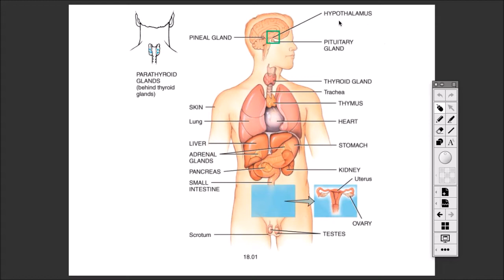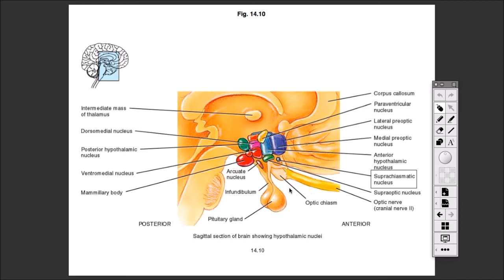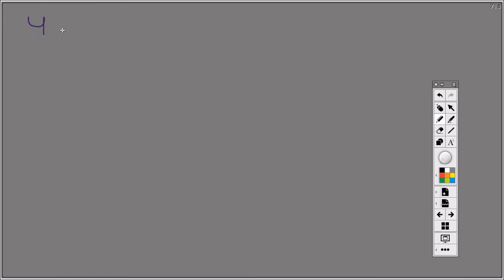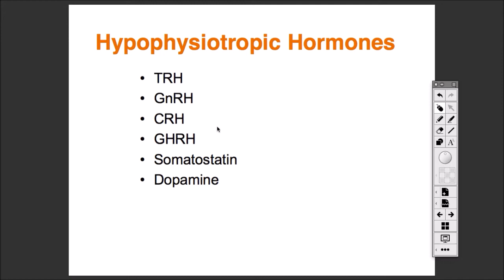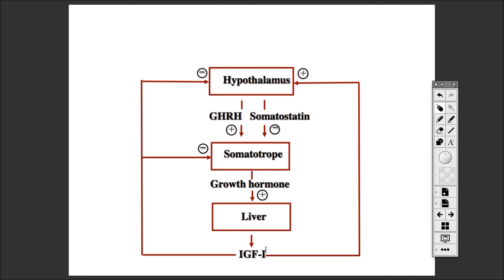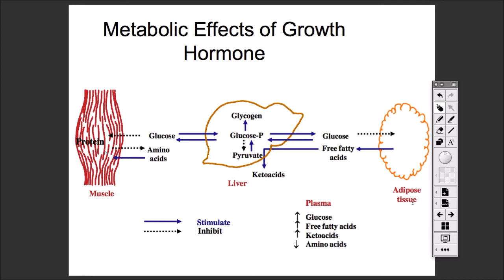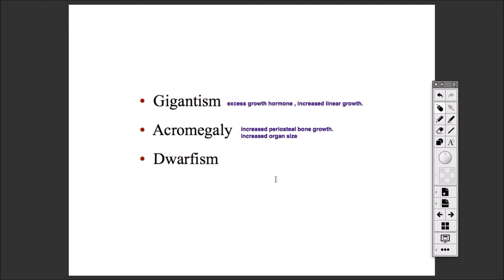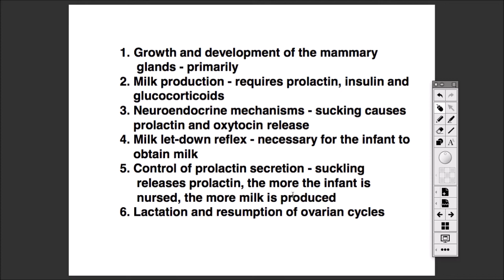Anterior pituitary physiology